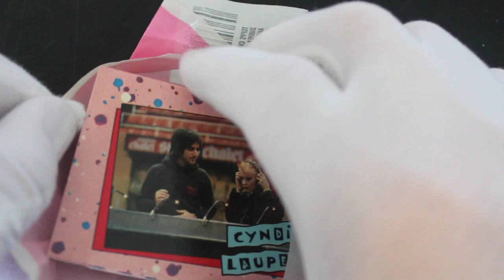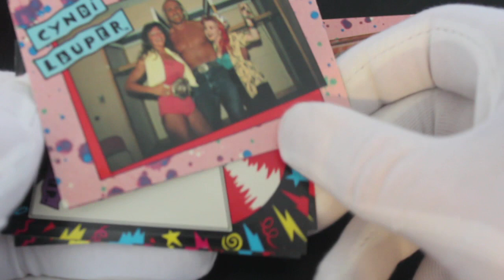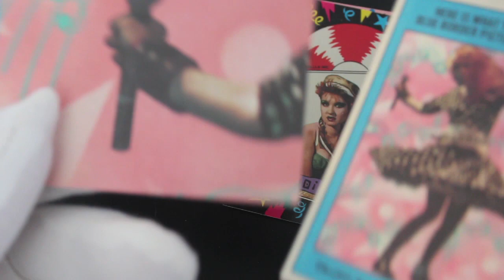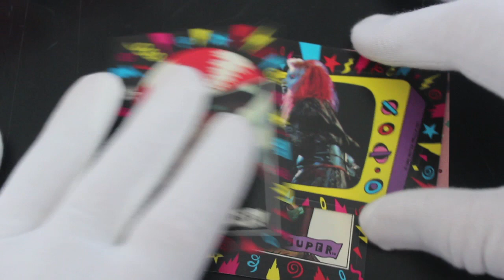Trading Card Tony #284 - Cyndi Lauper - Pack Opening!